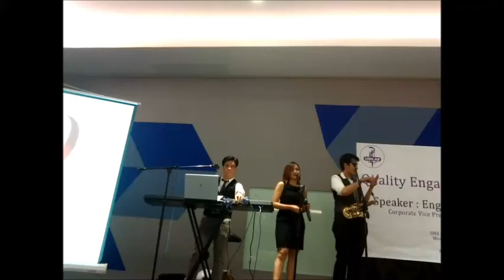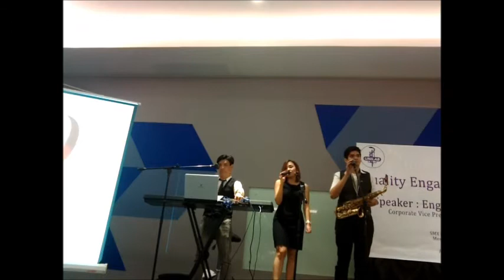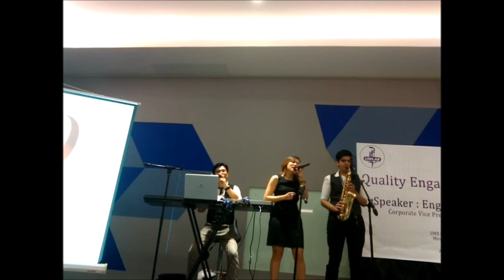I Will (Beatles Cover) - The Soul & Rhythm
Soul & Rhythm performs their own version of "I Will" by The Beatles, arranged and sequenced by George Aliling.

Rich Ann Peñaroya - Vocals
Seanne Richard Yared - Saxophone
George Aliling - Keyboard